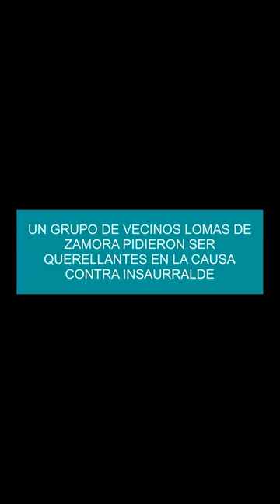Un grupo de vecinos Lomas de Zamora pidieron ser querellantes en la causa contra Insaurralde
Vecinos de Lomas de Zamora pidieron ser querellantes ante la Justicia en la causa por lavado de dinero y enriquecimiento ilícito contra el ex jefe de Gabinete bonaerense Martín Insaurralde.
Un abogado, una ama de casa, comerciantes, empresarios, un empleado administrativo y otros vecinos patrocinados por el abogado José España hicieron la presentación ante el juez federal Ernesto Kreplak.
Leé también: Pusieron en venta a “Bandido 90″, el lujoso yate en el que Martín Insaurralde y Sofía Clérici navegaron“Hoy los ciudadanos no podemos seguir sin hacer nada ante la Justicia y la corrupción descarada que crece desesperadamente en nuestro país”, advirtieron en el escrito presentado.
“Estos querellantes pretenden actuar como observadores del proceso lo que constituye a aumentar la transparencia de la investigación, máxime teniendo en cuenta el descreimiento de la Justicia”, argumentó en su escrito el abogado.
El tramo desde Buenos Aires hasta el aeropuerto de La Romana no baja de los U$S60 mil.